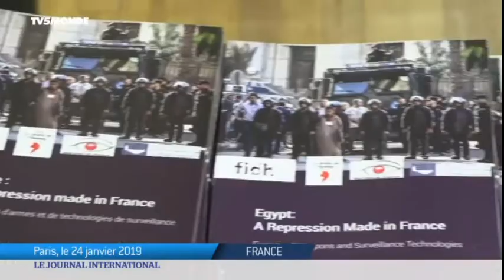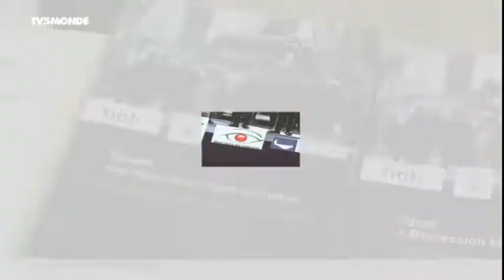Le ZapMonde du 28/01/19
Le climat en question | Macron en Égypte | Maduro toujours aux commandes du Vénézuela • ZapMonde TV5MONDE du 28/01/19